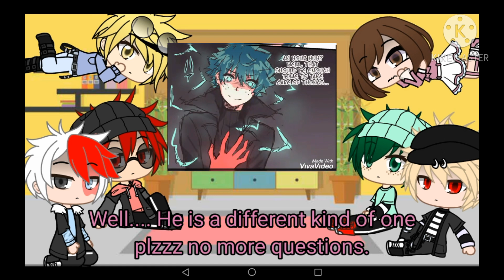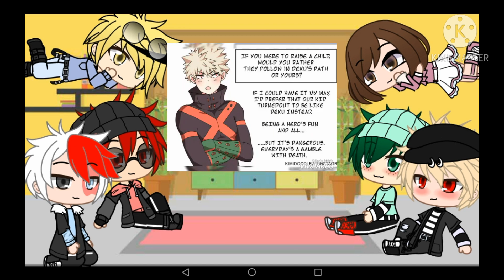Mha characters react to waifu deku part 2